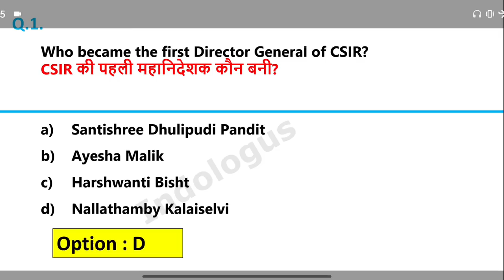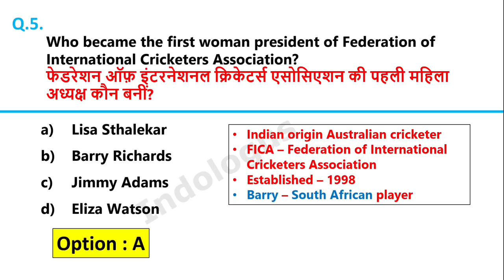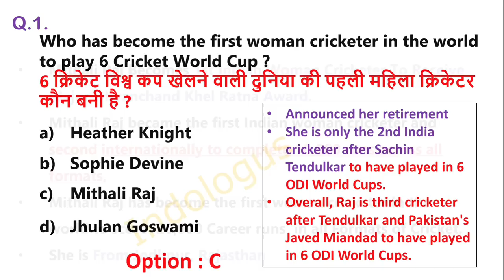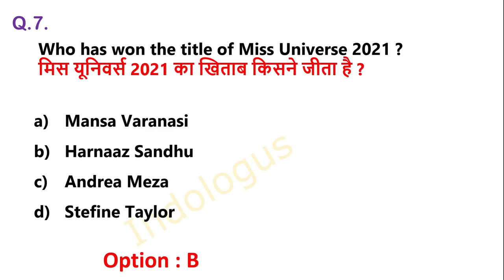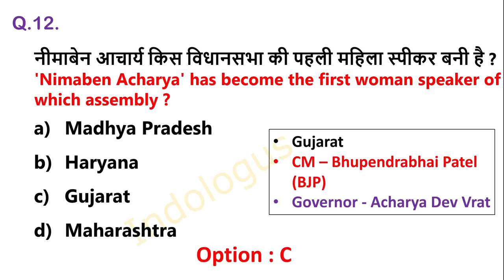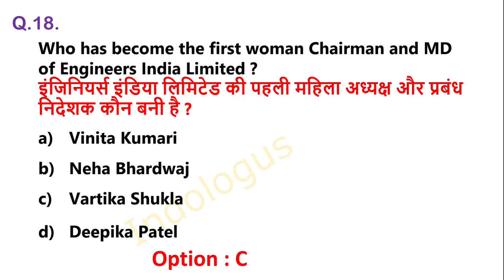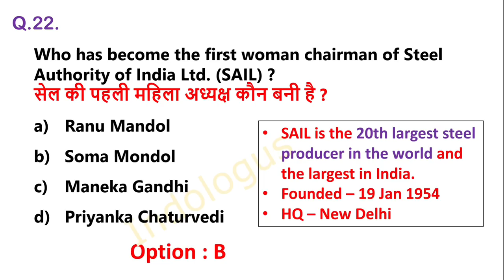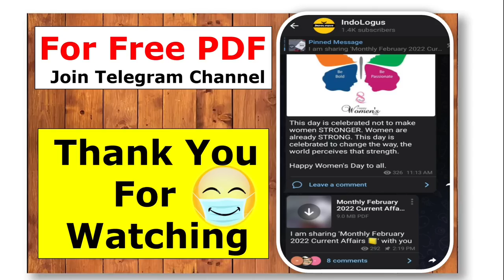Famous Women In News Current Affairs 2022 | Appointment | Sports | Awards | PM & President | CA 2022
Person In News Current Affairs 2022 | Appointment | Sports | Awards | PM & President | CA 2022

new appointment in india 2022 Current affairs | Appointment current affairs 2022 | 2022 appointment current affairs | latest appointment current affairs 2022 | appointment current affairs 2022 hindi english |

important appointments 2021 latest appointment in india 2022

recent appointments 2022 appointment current affairs 2022

appointment 2022

new appointment

appointment

appointments

indologus

appointments 2022

all appointments 2022

latest appointment

important appointment

important appointments current affairs. headquarters of international organisations

current appointment 2022

important appointments

indian organisations and headquarters

recent appointments current affairs

imp appointments 2022

important schemes for ssc cgl 2021

international organisations and their headq...

all cabinet ministers of india 2022 in hindi

current affairs

headquarters indologis current affairs

2022 appointment

imp organizations and their headquarters

important appointments 2021-22

important headquarters in world

important yojana 2021

indo logus

january to march 2022 current affairs

latest appointments

latest appointments current affairs 2021

list of cabinet minister of india 2022

new appointments

organisation and their headquarters

players name

index 2022

indologus

sports person

2021 books and authors

country capital

capital currency

country currency